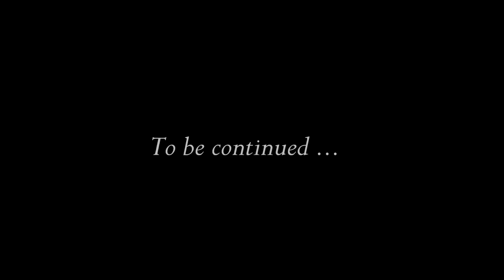Makin a beat - TD Slaps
A Slap I made In like 10 min . check it out